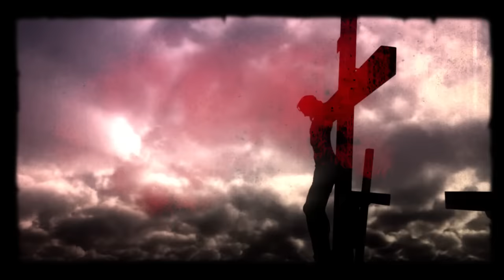Abonesh Adinew--እጄን ይዞ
Ethiopian Orthodox church mezmur